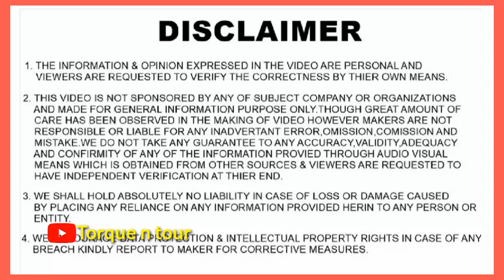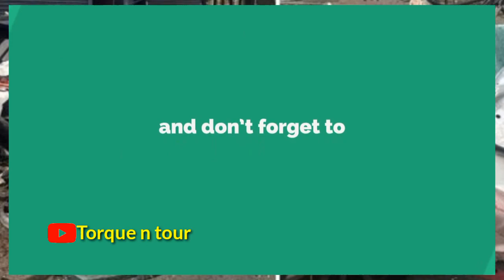Horrible accident of range rover sport | stolen range rover crashed into parts |safety American cars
Hello friends... Welcome to Torque n tour
About this video
A horrible accident of Range Rover Sport.